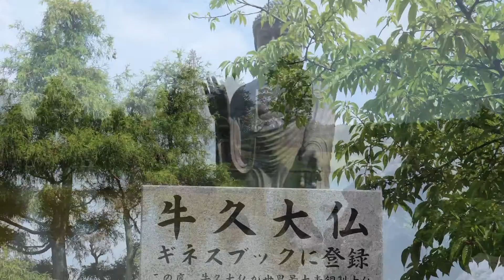Ushiku DaiButsu -Japan By PhuotKCT